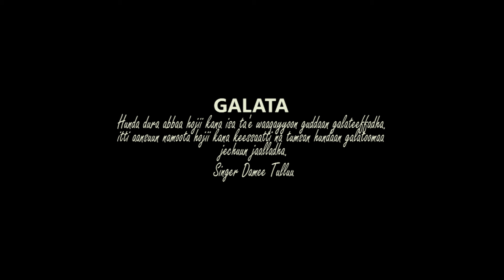DAMEE TULLUU CABBII FAARFANNAA HAARAA 2016/2024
Singer Dame Tullu
music Kayo studio
production Nobel films
produced by NOBEL MEDIA
Egere media#etv afaan oromoo# hirkoo
Yadesa shiri official
lidiya derese
eyu cufa
hope entertainment
new gospel song
oromo bible society
Yadanii mergaa official
ela tv#ethiopianews
risa media